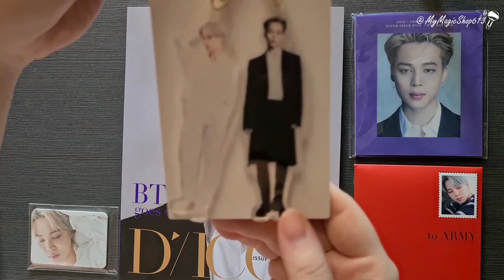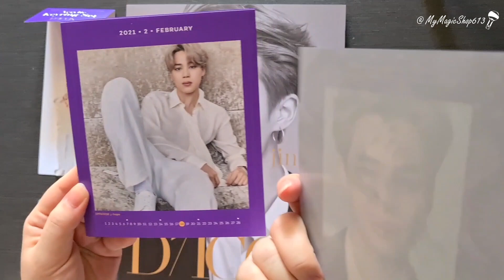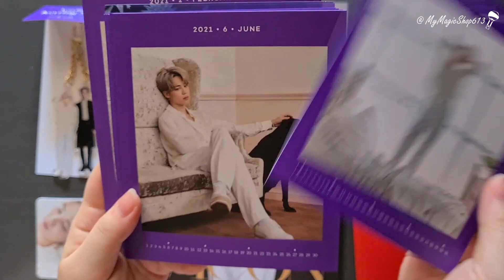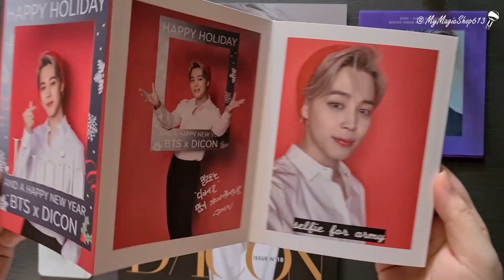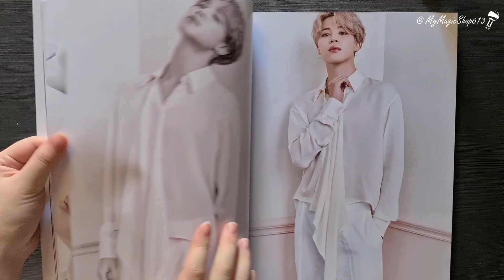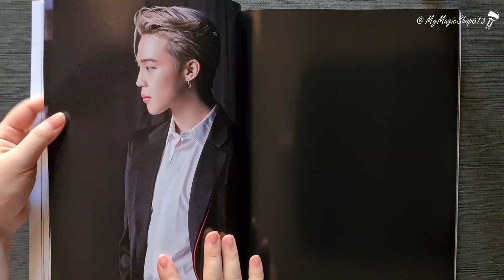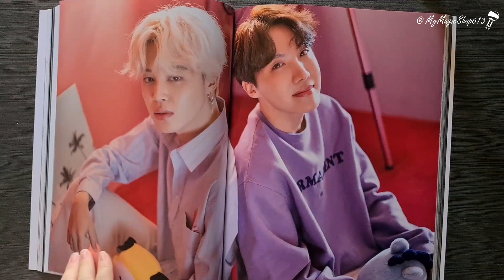Dicon Vol.10 BTS goes on! Unboxing | BTS 방탄소년단 JIMIN (ENG VER.)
Check out this throwback unboxing - Dicon's 10th volume, BTS special photobook!

⟭⟬ List of Dicon Vol.10 BTS goes on! JIMIN (ENG VER.) ⟬⟭
00:00 - Intro
00:37 - Acrylic Keyring
01:05 - Photocards (5 pcs)
01:27 - Lenticular Cover Card Calendar
02:55 - Christmas Accordion Double-sided Card
03:33 - Dispatch Magazine - JIMIN [Eng Version]

Like to support this kind of content 😊